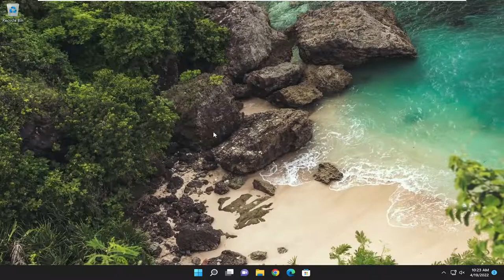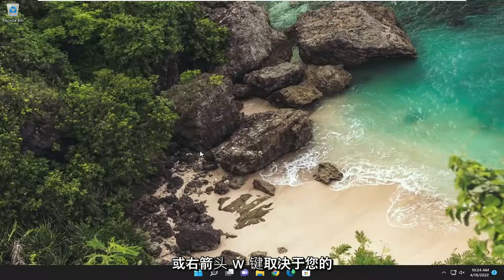电脑屏幕倒过来该怎么办？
Windows 笔记本电脑的屏幕上下颠倒或横向 [解决方案]

您的计算机屏幕是侧向还是上下颠倒？ 幸运的是，有多种方法可以解决 Windows 11 中的倒置屏幕问题并摆脱这种引发恐慌的情况。

可能是在您插入或拔下外接显示器时发生的。 也许您只是以某种方式按错了键，但现在您的笔记本电脑的屏幕在您尝试使用横向（水平）视图时停留在纵向模式。 如果不倾斜头部或将显示器侧放，您甚至无法阅读文本。 幸运的是，有几种方法可以在 Windows 11 中旋转屏幕； 这些方法适用于 Windows 7、8、10 和 11。

本教程中解决的问题：
屏幕倒置
笔记本电脑屏幕倒置
屏幕倒置 Windows 10
屏幕倒置 Windows 11
屏幕倒置戴尔
屏幕倒置修复
戴尔笔记本电脑屏幕倒置
宏碁笔记本电脑屏幕倒置

您可能会发现您的 Windows 11/10/8/7 计算机屏幕突然倒置，没有明显原因。 这不是恐慌的原因，你不需要打电话给技术人员。 很有可能不小心按下了一些错误的键。 好吧，如果您的计算机屏幕上下颠倒或侧向倾斜，请按照这些建议旋转屏幕并再次拉直显示屏。